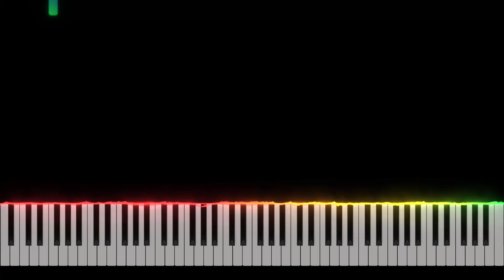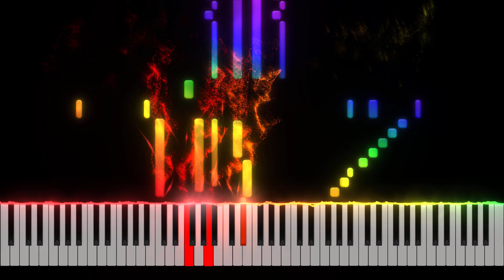Debussy - Prélude from Suite Bergamasque Piano Tutorial [Nivek.Piano]